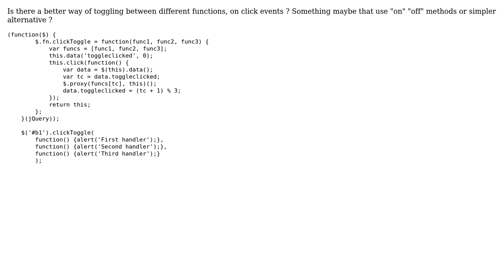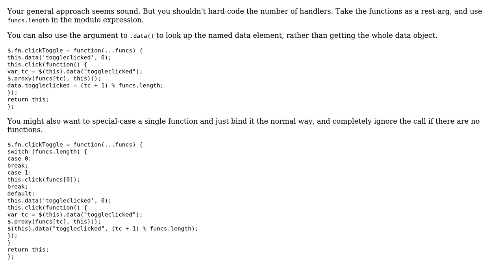Code Review: jQuery Toggle Between Functions Fn1 Fn2 Fn3 On Click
With thanks & praise to God, and with thanks to the many people who have made this project possible! You are responsible for your own actions.